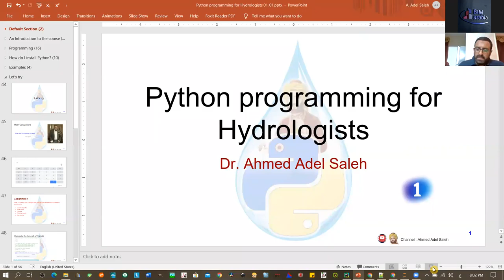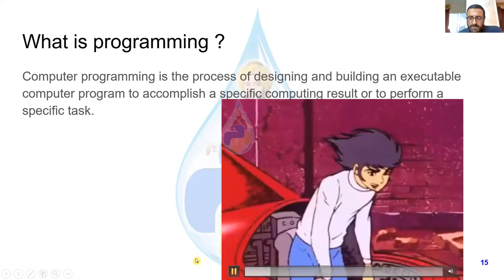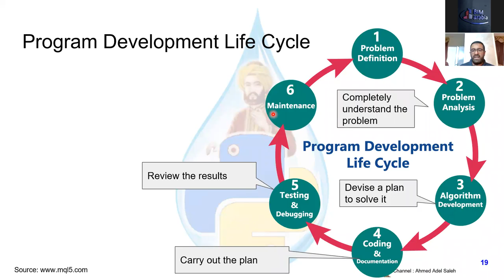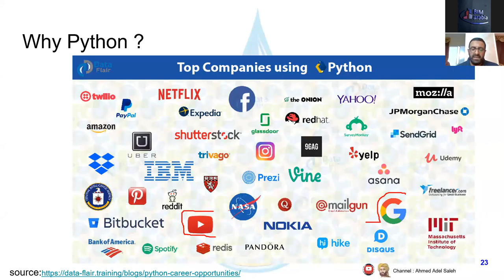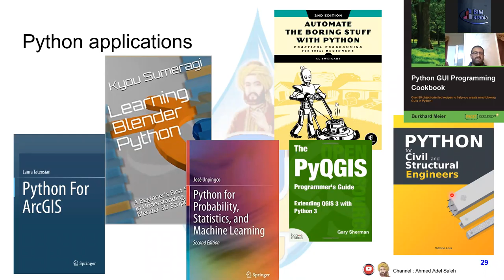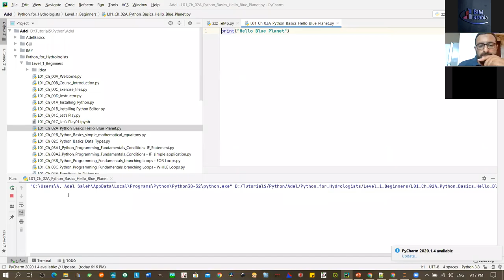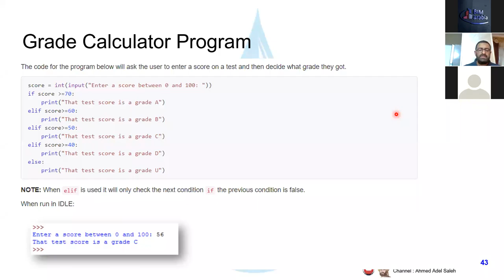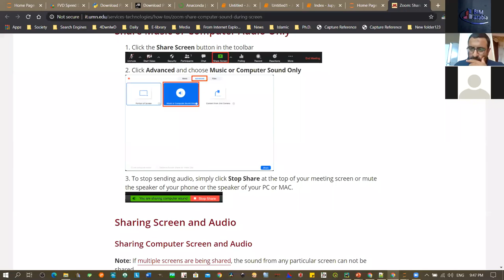Python programming for hydrologists Free Course